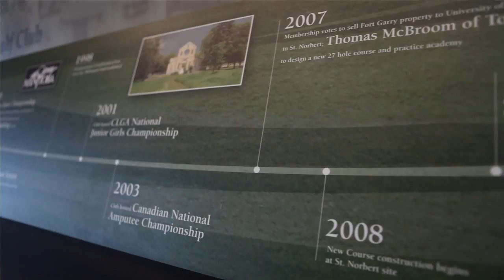Leasing Advice Stands the Test of Time |National Leasing & Southwood Golf and Country Club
| Every country club dreams to double their acreage and provide world class golf to its members. Miles Mortensen, General Manager of Southwood Golf and Country Club in Manitoba, jumped at the opportunity to do just that. He came to Todd Fanning, former Golf Pro and Account Manager at National Leasing for advice on how to make this unprecedented growth happen and what equipment they would need.  Together they made decisions that the board members at Southwood agree will stand the test of time compared to advice they would get from other financing competitors in the market.